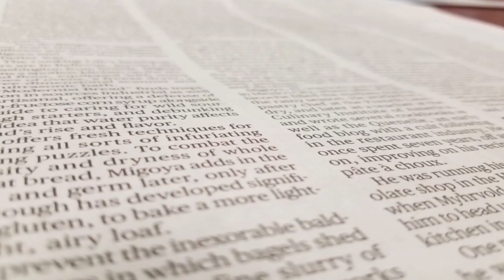Squeak Attack Kingsman